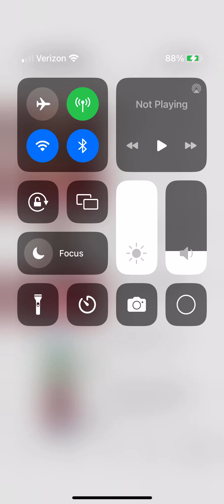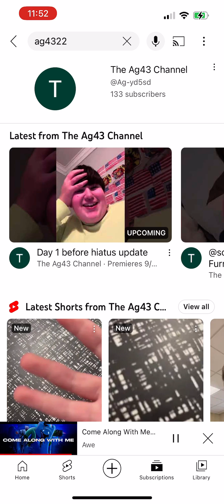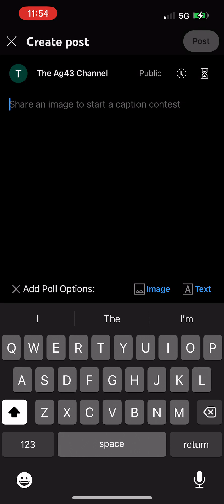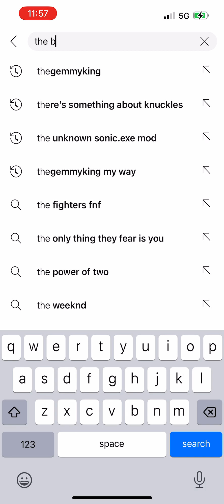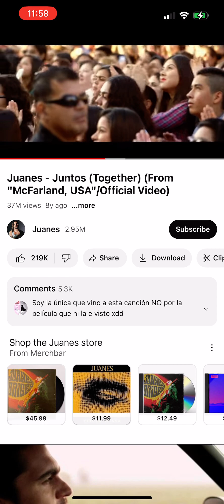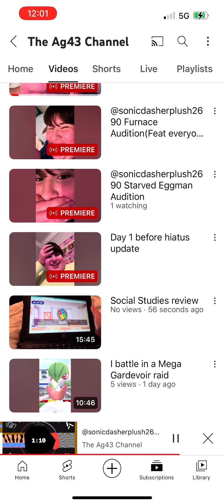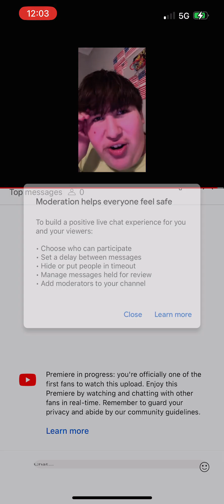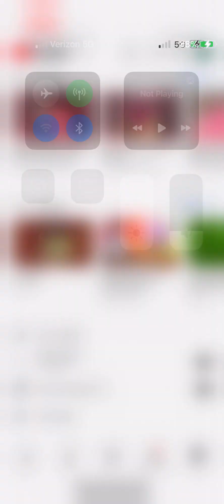video live premiere